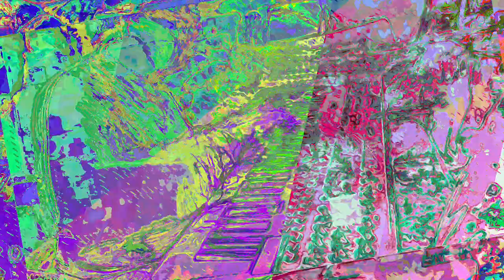A mixing the Liquid dreamcatcher 1 and 2 and other ambient songs of recent creations - new videos,